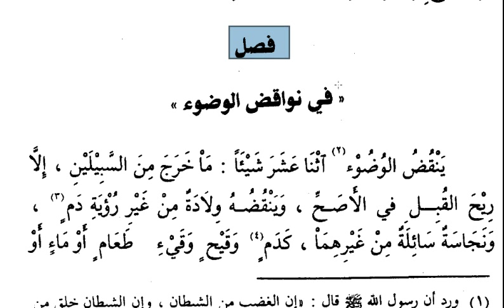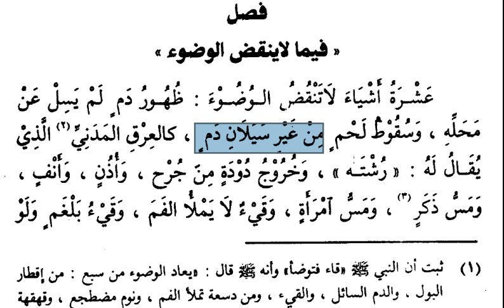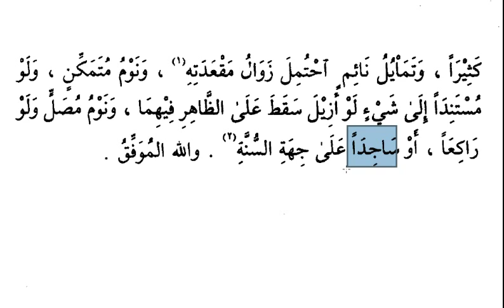Fıkıh Dersleri (Nurul İzah) - 5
Nurul İzah adlı fıkıh kitabının 5.Dersidir.Konular :Abdestin kısımları ve onu bozan ve bozmayan şeyler.